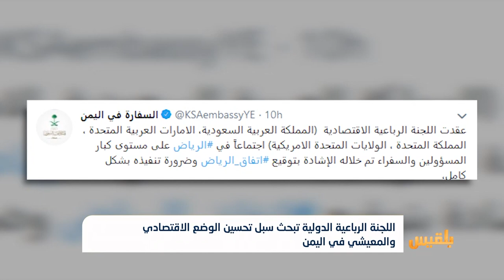اللجنة الرباعية الدولية تبحث سبل تحسين الوضع الاقتصادي والمعيشي في اليمن | تقرير: محمد اللطيفي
بحثت اللجنة الرباعية الدولية بشأن اليمن، سبلَ تحسين الوضع الاقتصادي والإنساني.
وقالت السفارة السعودية في اليمن على حسابها في تويتر إن اللجنة الرباعية الاقتصادية التي تضم السعودية والإمارات وبريطانيا وأمريكا عقدت اجتماعا في الرياض.
وأكدت تفعيل ما ورد في اتفاق الرياض بشأن إدارة موارد الدولة وتفعيل المجلس الاقتصادي الأعلى، ودعم أداء البنك المركزي...